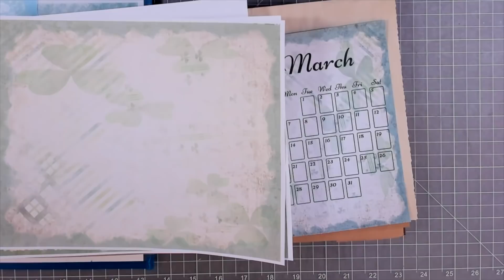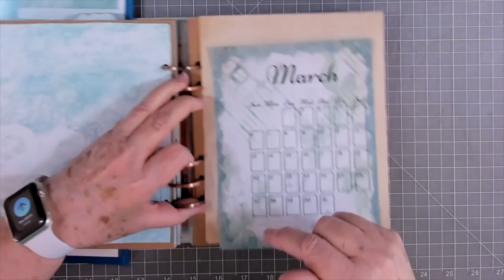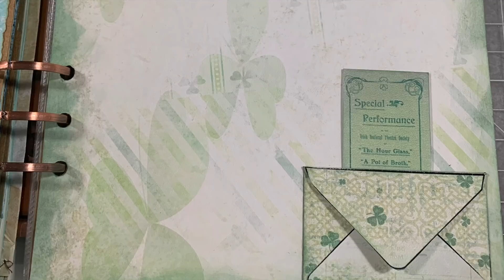LOTS OF FREE DIGITALS AND MY MARCH SETUP ~ CALENDAR JOURNAL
Calendar journal is what we are working on today. This is the beginning of our March spread.

To see a full list of the items we use and love including products in this video scroll down to product list.

SWME Mailing Address:
5211 county road 1435

My Printer and ink program

My Printer is HP Envy

Products I use:

Our mat
Bulb clips
Rotary Cutter
Waxed thread
Tim Holtz words book
Stamp field notes
Stamp wildflowers
Posted stamp
Memento ink
Envelopes 6x9
Tim Holtz Wild Flower Die
Easy grip scissors
Matte Medium
Collage pauge
Tim Holtz Field Notes ephemera
Distress Oxide inks
Tim Holtz Snippits
Tim Holtz script stamp
My Canon Selphy Printer

**Follow Us Anywhere**